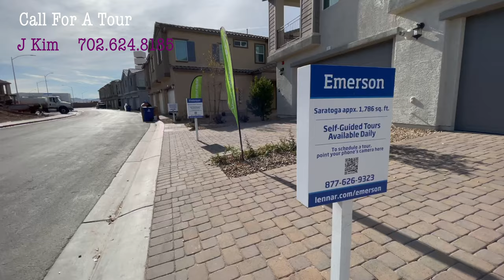Las Vegas Home For Sale | 추천 라스베가스 부동산 | 중요 옵션들이 포함된 미국 콘도, 한국으로 따지면 아파트 | 여기가 핸더슨일까 써머린일까?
새 집 구매에서 반드시에도 리얼터가 필요합니다.
집 판매와 구입, 커머셜, 메니지먼트, 렌트 문의 언제나 환영합니다.

[Lennar Homes]
Every home will be part of Lennar's Everything's Included® program, which incorporates amenities and features such as gourmet kitchen appliances, raised-panel cabinetry, and a sizable home automation package--all included at no extra cost!

♦Orson Collection: Single-story plans
- Arwen: 1,594sq.ft | 3 Bed 🛏  2 Bath 🛀 | 2 Bay Garage | $402,990
- Mitchell: 1,760sq.ft | 3 Bed 🛏 3 Bath 🛀 | 2 Bay Garage | $418,990
Approximate HOA Fees: $62 | Approximate Tax Rate: 1.00%

♦Palmer Collection: Two-story plans
- Andy: 1,699sq.ft | 3 Bed 🛏 with Loft 2.5 Bath 🛀 | 2 Bay Garage | $399,990
- Leo: 1,814sq.ft | 3 Bed 🛏 2.5 Bath 🛀 | 2 Bay Garage | $388,990
- Riley: 2,203sq.ft | 3 Bed 🛏 with Loft 3 Bath 🛀 | 2 Bay Garage | $406,990

♦Bradford Collection: Condos
- Brooklyn: 1,448sq.ft | 2 Bed 🛏 2.5 Bath 🛀 | 2 Bay Garage | $315,990
- Kensington: 1,659sq.ft | 3 Bed 🛏 2.5 Bath 🛀 | 2 Bay Garage | $327,990
- Saratoga: 1,786sq.ft | 3 Bed 🛏 3 Bath 🛀 | 2 Bay Garage | $342,990
- Saratoga(X): 1,722sq.ft | 3 Bed 🛏 with Loft 3 Bath 🛀 | 2 Bay Garage | $366,990(X)
Approximate HOA Fees: $125 | Approximate Tax Rate: 1.00%

내 집의 현재 시세가 얼마나 되는지 직접 확인해 보세요.